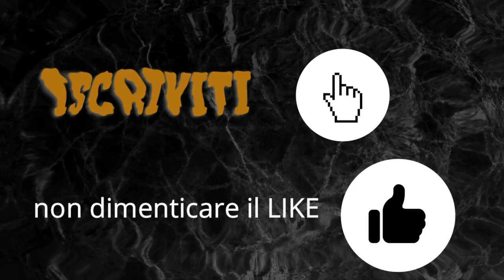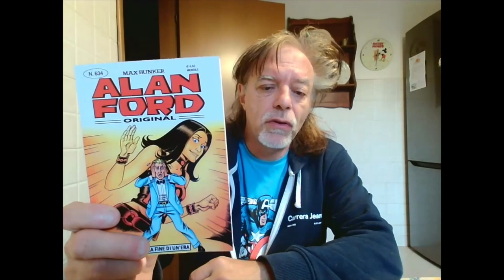ALAN FORD LA FINE DI UN ERA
una saga eccezionale quella degli eroi di
max bunker